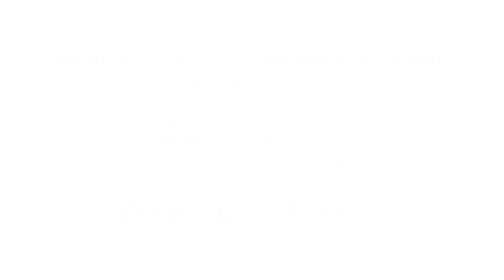LBW2313: Bubble: Wearable Assistive Grasping Augmentation Based on Soft Inflatables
Xinlei Zhang, Ali Shtarbanov, Jiani Zeng, Valerie K. Chen, V. Michael Bove, Pattie Maes, Jun Rekimoto

Session: Poster Rotation 2

Abstract
We present Bubble, a pneumatically actuated wearable device that enables people with hand disabilities to use their own hands to grasp objects without fully bending their fingers. Bubble offers a novel approach to grasping, where slim, ultra-lightweight silicone actuators are attached to the fingers. When the user wishes to grasp an object, the silicone units inflate pneumatically to fill the available space around the object. The inflatable units are interchangeable, can be independently inflated, and can be positioned anywhere on the fingers in any orientation, thereby enabling a wide variety of grasping gestures including the palmar grasp, pinch, etc. In this paper, we describe the implementation of our current prototype, the fabrication process of the soft inflatable units, as well as our preliminary study to evaluate our system's grasping capability.